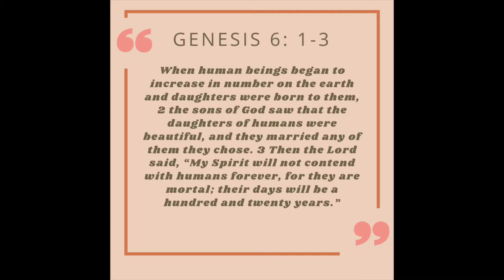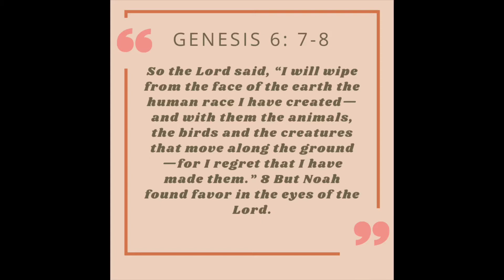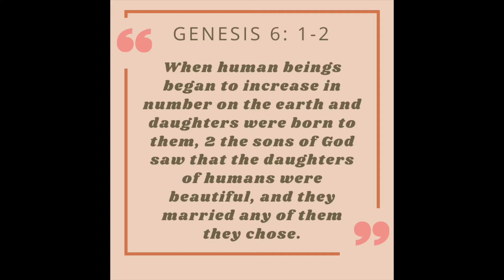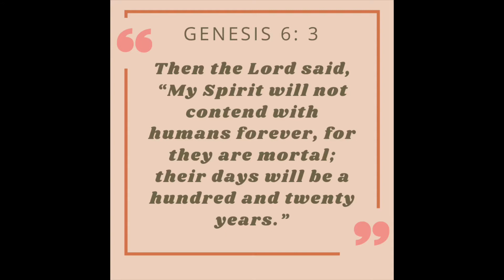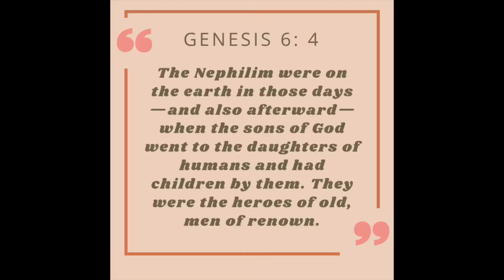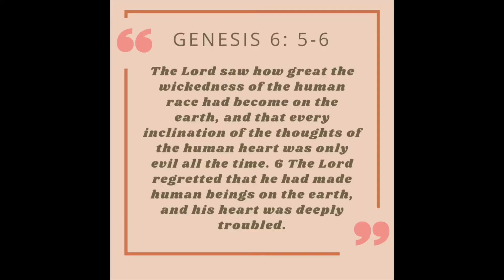The Nephilim -Bible Guide Genesis 6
Hey y’all!
In this video, I go over chapter 6 of Genesis, The Nephilim. I answer what happens, why does it happen, what it tells us about God, and how to apply it.

In this video, I consulted the ESV, NIV, and KJV translations.
I also used a bible study from John MacArthur’s Bible study on the book of Genesis. Along with materials from The Bible Project. My studies were done with the use of The Bible Hub App resources.

If Biblically Blonde has helped you in your Biblical Literacy and you’d like to give back to Biblically Blonde, please follow the

At this time all donations help produce more content and allow for more time to be spent on the ministry.

Love and thanks, Lacey

What is Biblically Blonde?
Biblically Blonde is a ministry dedicated to wholehearted living for Christian women.  The Bible can be hard to understand and intimidating but through Biblically Blonde, we can learn Gods word and apply it to our lives more than ever before. Biblically Blonde believes all scripture has been given divine authority by God.(2 Timothy 3:16) It is God’s revelation about Himself to man. We believe salvation is a gift from God that is not earned but rather granted by God’s Grace, through faith in Jesus Christ, alone